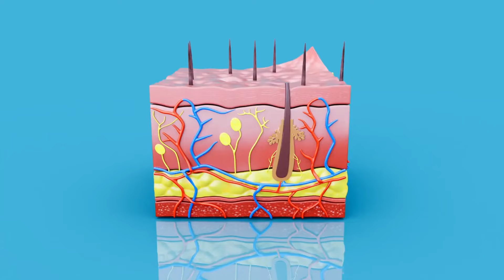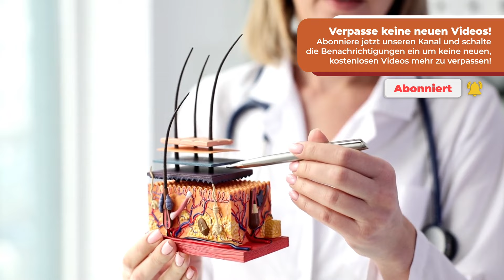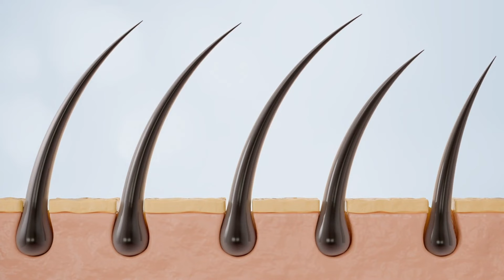Haare wachsen wie verrückt und fallen nicht aus! Beste Rezept aller Zeiten! Es funktioniert!